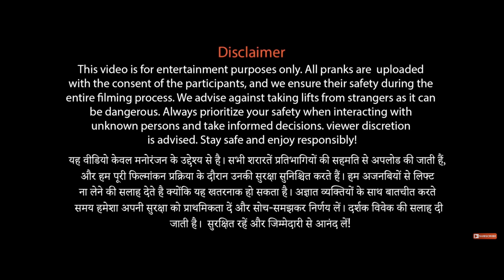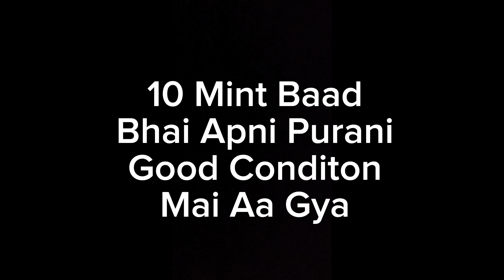गाड़ी मैं घुसे आतंकवादी 😂 || अंजान गाड़ी मैं ना बैठे 👍🏻|| Tushar Jain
रुमाल सुंगाकर करा बेहोश